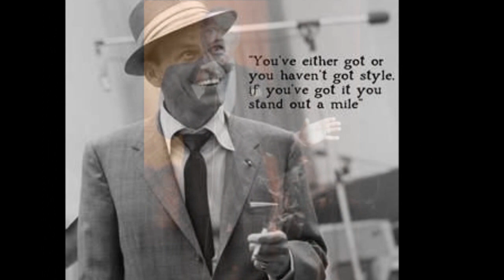Frank Sinatra Fly Me To The Moon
Frank Sinatra.

I make no monetary gain from this video.